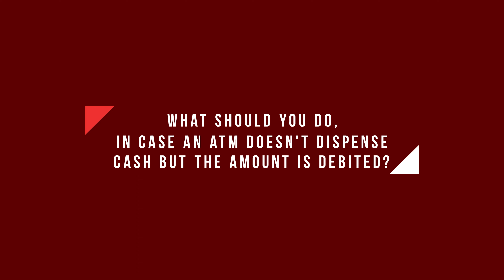ATM Troubles: What to Do When Cash Isn't Dispensed but the Amount is Debited? | IPB India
Have you ever encountered a frustrating situation where you tried to withdraw cash from an ATM, but it failed to dispense the money while still debiting the amount from your account? Don't panic! In this video, we'll guide you through the necessary steps to take when faced with this predicament. Understanding your rights and knowing the appropriate actions to follow can help you resolve the issue and ensure you get your money back.

Watch now to learn how to handle an ATM non-dispense situation and protect your finances.

Must watch and follow this useful information.